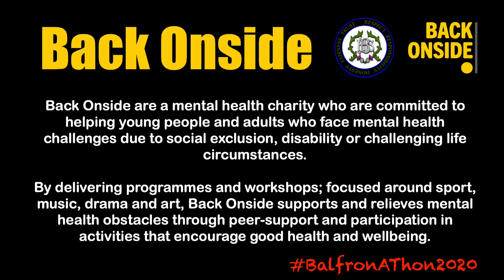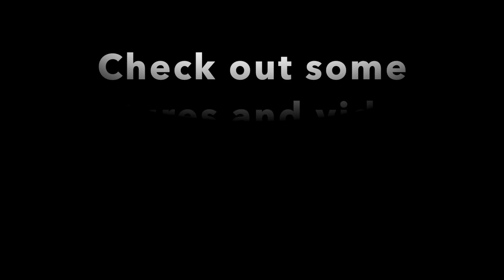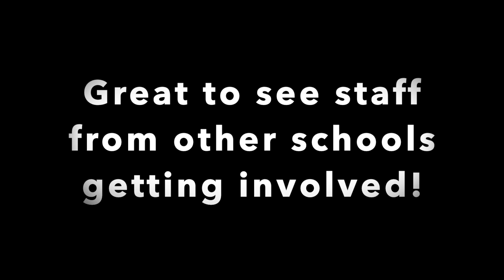Balfron-A-Thon 2020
12-hour virtual challenge to raise money and awareness for Back Onside.